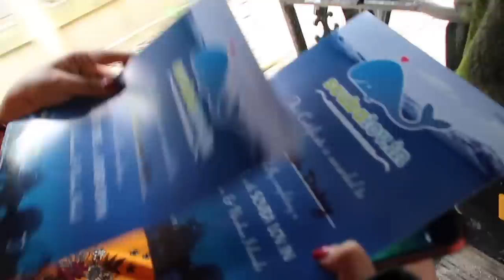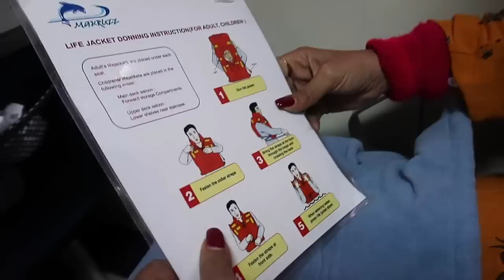Threw Up Thrice On The Cruise | Ep 10 | Andaman Vlogs Series | SS vlogs :-)